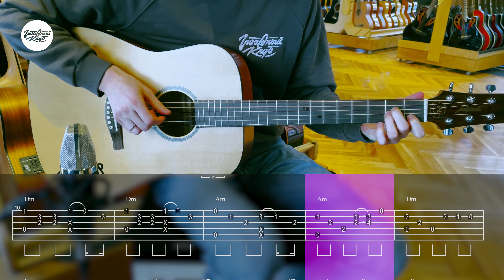Как эффектно играть шансон на гитаре (в армии пригодится). «Девочка пай» на правильной гитаре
В видео на полном серьёзе разбираем как эффектно играть шансон, на примере супер шлягера Девочка пай :)

Адреса магазинов:

🔺В МОСКВЕ🔻

🔺В САНКТ-ПЕТЕРБУРГЕ🔻